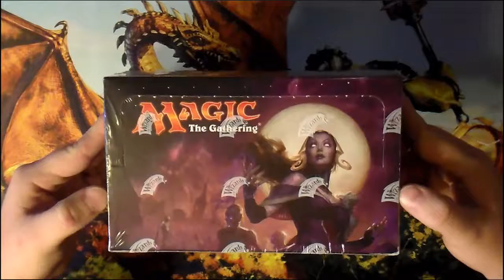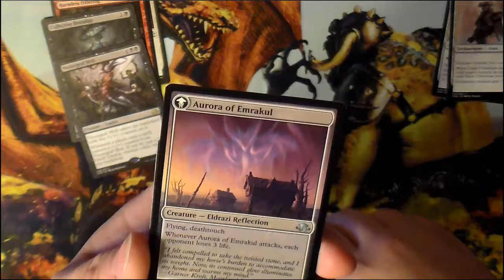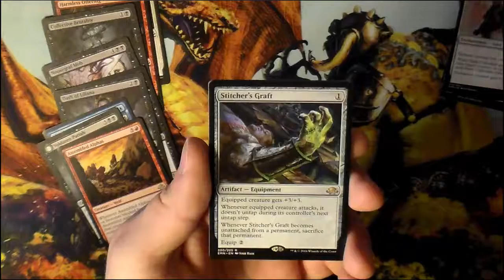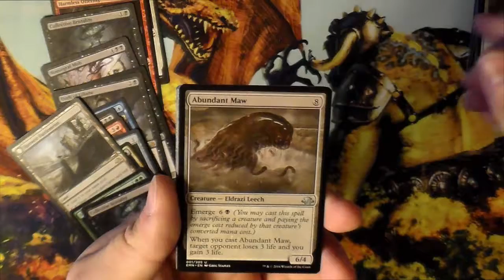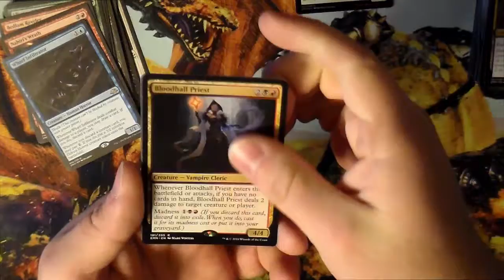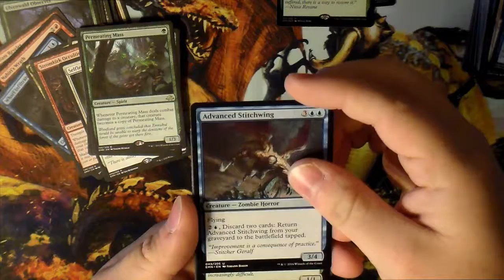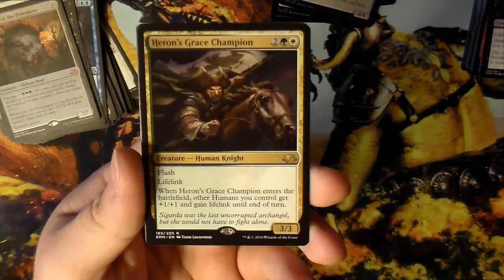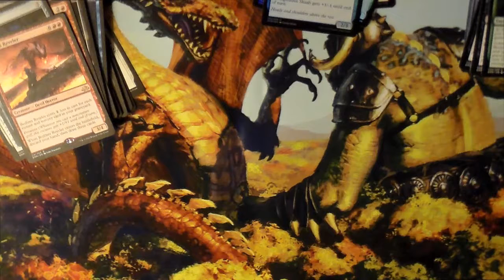Eldritch Moon Unboxing